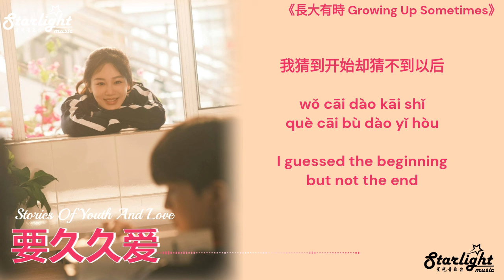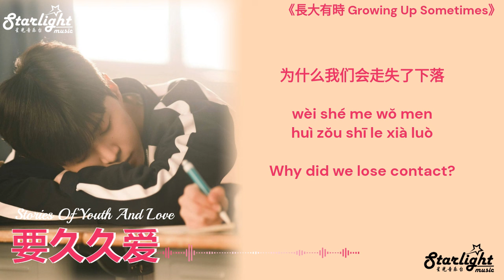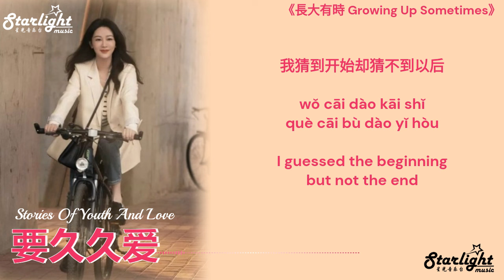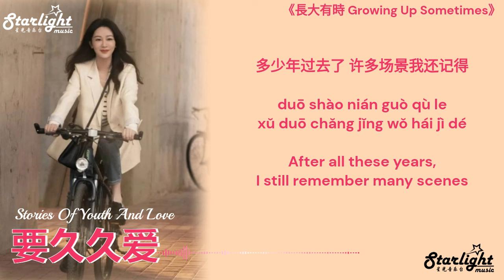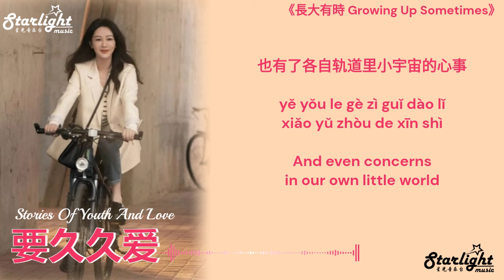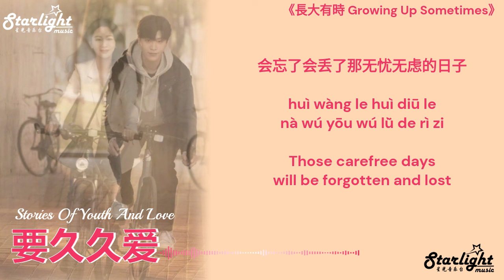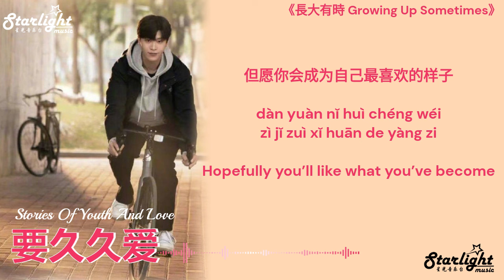Love Endures《要久久爱》 OST 長大有時- 何炅 He Jiong 【Chinese/Pinyin/English Lyrics】(Stories Of Youth And Love)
Love Endures 《要久久爱》 Chinese Drama Series OST 电视剧原声带片头主题曲  (Stories Of Youth And Love)
Song Name: 長大有時 (Growing Up Sometimes)
Artist: He Jiong 何炅
Translated by: Starlight Music